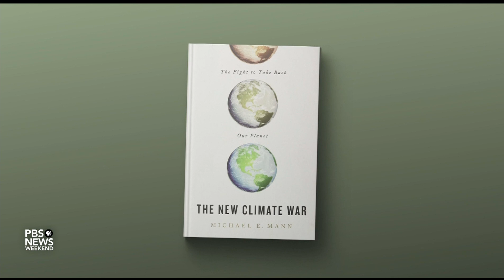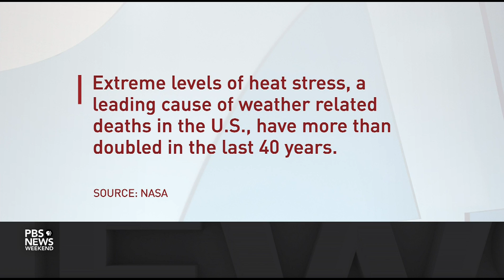Global climate crisis hits home in the U.S. amid record heat and pervasive wildfires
A fast-spreading wildfire burning out of control in California on the doorstep of Yosemite National Park has forced thousands to flee their homes. Hot and dry conditions, linked to climate change, are making it a tough fire to fight. Michael Mann, a professor of atmospheric science at Penn State University and author of “The New Climate War,” joins Geoff Bennett to discuss climate change's role.